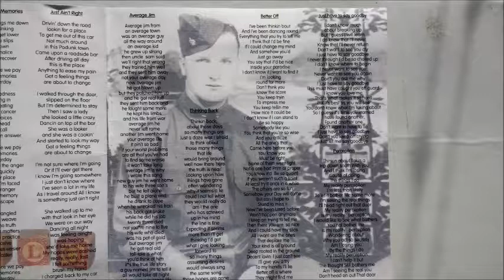Bad Halo - Average Jim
From the 2010 Album by Cen Il. band Bad Halo.

"Average Jim" is owned by Bad Halo and Bombastic Bushkin Records Inc.

In honor Sgt. James D Chestney  U.S. Army 10th Mountain Division, WW2, Italy.
Veteran, Train Engineer, Plane Builder,  Poppy.

R.I.P.  Nate Tutko. Thank you for helping to create this for Jim.

AVERAGE JIM FROM AN AVERAGE TOWN
WAS AN AVERAGE GUY ALL THE WAY AROUND
AN AVERAGE KID, HE GREW UP STRONG
THEN UNCLE SAM SAID WE’LL RIGHT THAT WRONG

THEY TRAINED HIM WELL AND THEY SENT HIM AWAY
NOT YOUR AVERAGE DAY

NOW AVERAGE JIM HE GOT BLOWN UP
BUT THEY PATCHED HIM UP AND HE GOT REAL TUFF
THEY SENT HIM BACK AND HE FOUGHT SOME MORE
HE KEEP HIS LIMBS AND HIS LIFE FROM WAR

AVERAGE JIM HE NEVER LEFT ROME
ANOTHER JIM WENT HOME

YOUR AVERAGE LIFE,  IT AIN’T SO BAD
IF YOUR WORST PROBLEMS,  ARE ALL THAT YOU’VE HAD
TO FIND SOME WORSE, IT WON’T TAKE LONG
AVERAGE JIM IS WHY I WROTE THIS SONG

NEW GUY JIM HE WENT HOME
TO HIS WIFE THREE SON’S BUT HE FELT ALONE
HE BUILT A PLANE AND HE DRANK TO COPE
WHEN HE WREAKED HIS TRAIN HIS BACK GOT BROKE

WHILE HE DID HIS JOB TWENTY THREE DIED
NOT YOU’RE NINE TO FIVE

HIS WIFE WHO DIED WAS HIS POT OF GOLD
BUT AVERAGE JIM HE GOT REAL OLD
TALL-TALE IS WHAT YOU’D THINK OF HIM
IT’S THE TRUE LIFE STORY A GUY NAMED JIM

TO TELL IT ALL WOULD TAKE ALL NIGHT
NOT YOU YOUR AVERAGE LIFE